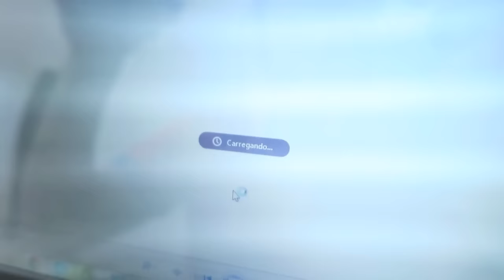Acidente capilar com violeta genciana! | DANIEL MOONEY | Daily vlog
► VLOG SEMANA 24

Câmera usada:
Canon G7X